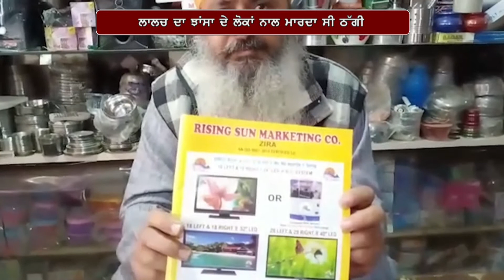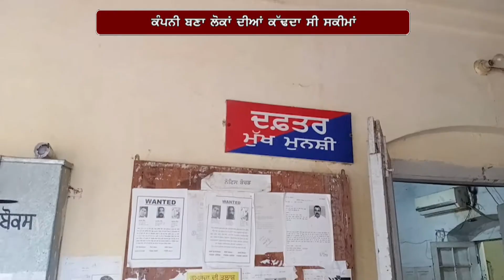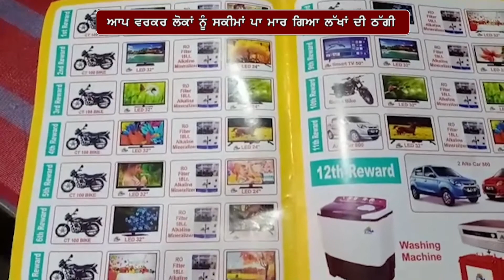ਲੋਕਾਂ ਨੂੰ ਸਕੀਮਾਂ ਪਾ AAP ਵਰਕਰ ਮਾਰ ਗਿਆ ਲੱਖਾਂ ਦੀ ਠੱਗੀ